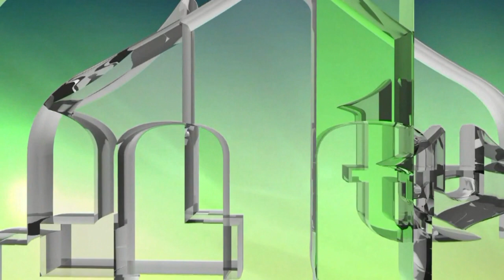KOJIM TO JEZIKOM GOVORIMO U BOSNI I HERCEGOVINI